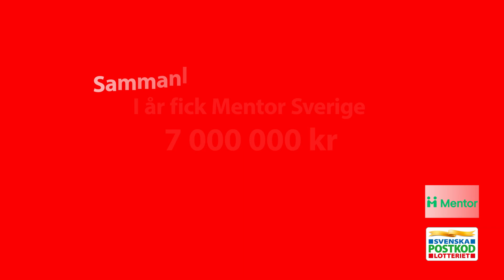Mentor och Postkodlotteriet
Träffa vår verksamhetschef Fayyad Assali i en intervju med Daniel från Postkodlotteriet. Fayyad berättar bland annat vilka vi på Mentor Sverige är och vad vi vill göra för dagens ungdomar, varför Skärholmen och Sätra ligger oss varmt om hjärtat och lite till.

Postkodlotteriet är en av Mentor Sveriges stora partners och deras stöd är otroligt viktigt vår verksamhet. Tack till alla lottköpare som är med och bidrar för att skapa en värld där fler unga kan få bättre förutsättningar och möjlighet att nå sin fulla potential!